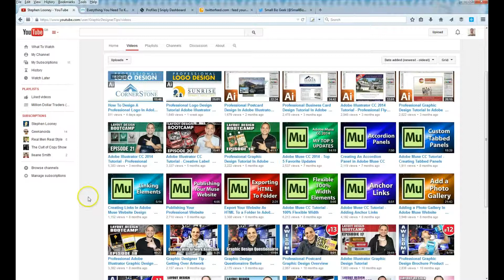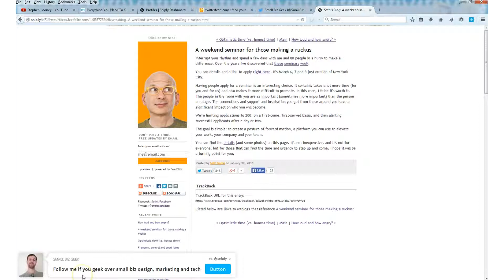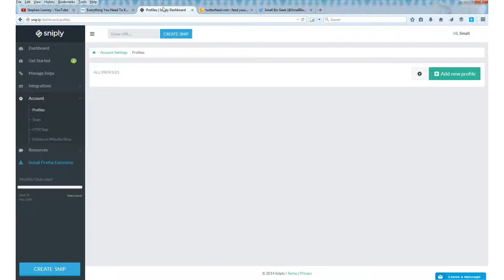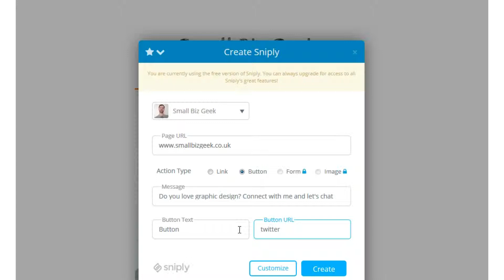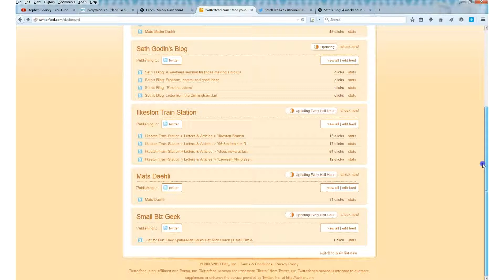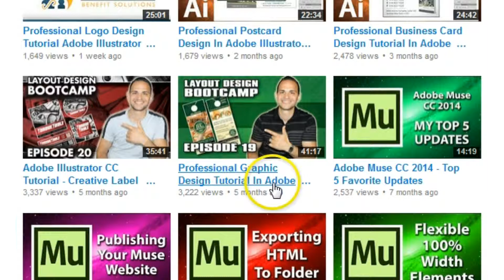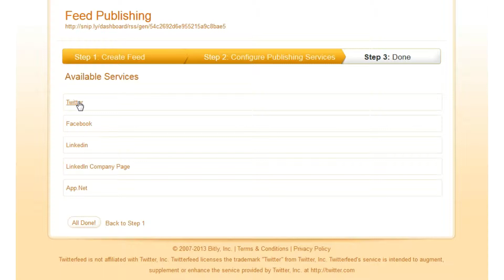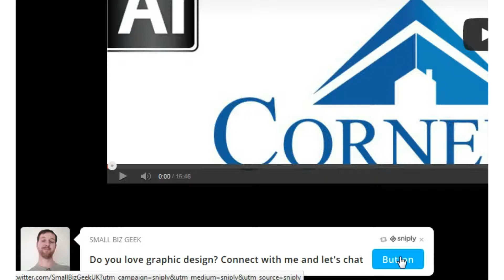Auto Post RSS Content to Twitter with Sniply & TwitterFeed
If you're a Twitter user and you like to curate good content, give this RSS scraping technique a try.

It's not usually advisable to scrape feeds unless they're highly targeted or extremely relevant to your Followers.

People don't appreciate an auto tweeting Twitter account so use this with finesse. Make it part of a healthy balanced strategy.

If you're wanting to feed a YouTube channel through Sniply and then into TwitterFeed, you'll need the following URL...

(Just click the link. It will open in a new tab/window and then you can highlight the URL and copy the part you need. Be sure to delete the quote marks.)

Replace USER_ID with the channel or user ID of the YouTube user.

It is important to get this part right because I'm almost 100% certain YouTube has an RSS pubDate bug.

Did you find this video useful?